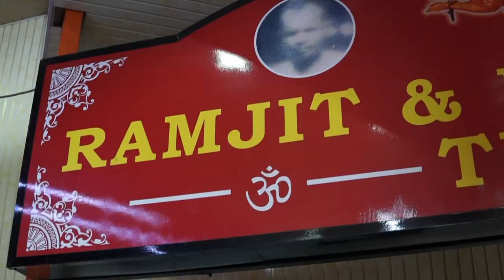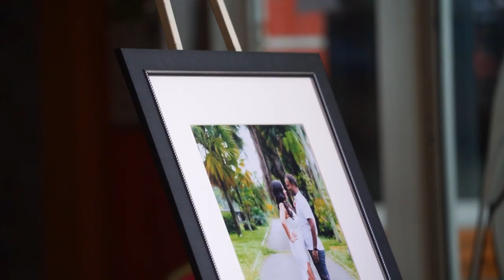Varuna and Brandon's Wedding Trailer